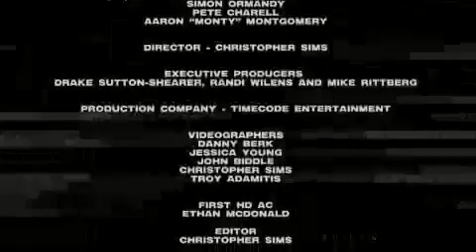Trapt - Headstrong (Live)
Bonus video from the album Trapt LIVE!